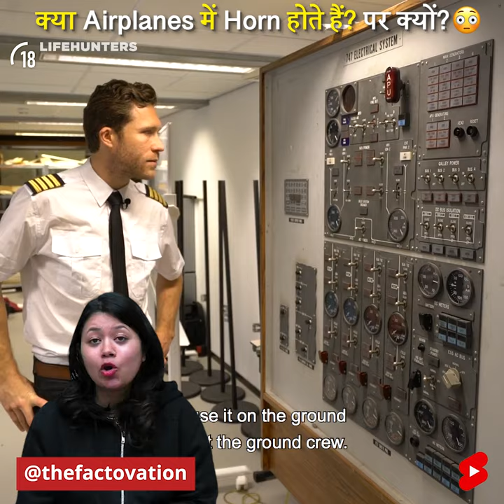Airplanes में Horn🚨 क्यों होते हैं? 🤔 | Factovation | Purnima Kaul